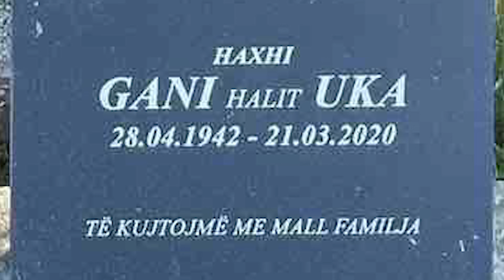Perparim Brati & Avni Metalia - Kenge per Haxhi Ganin (Official Video)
🎵 Teksti: 𝗚𝗝𝗢𝗩𝗔𝗟𝗜𝗡 𝗗𝗨𝗦𝗛𝗔𝗝
🎵 Muzika: 𝗣𝗘𝗥𝗣𝗔𝗥𝗜𝗠 𝗕𝗥𝗔𝗧𝗜 & 𝗔𝗩𝗡𝗜 𝗠𝗘𝗧𝗔𝗟𝗜𝗔
🎥 Video by: 𝗣𝗥𝗢 𝗠𝗘𝗗𝗜𝗔